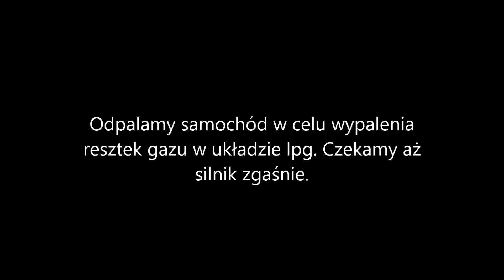Jak wymienić filtr fazy ciekłej. LPG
Jak bezpiecznie wymienić filtr w parowniku.